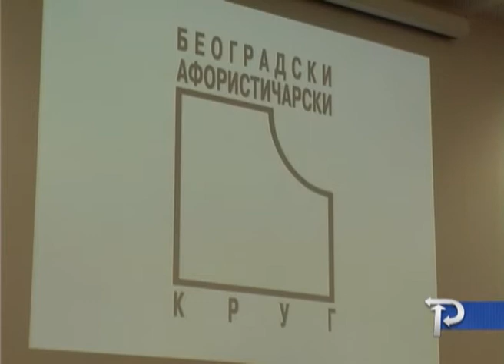Смесна страна Србије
Градимо друштво богатих тако да овде сиротиња нема чему да се нада - афоризам је Дејана Костића којим је међу још тридесет афористичара и 400 афоризама победио на овогодишњем Сатира фесту. Било је ту разноврсног хумора, од врхунске духовитости која је мајсторски пласирана кроз апсурд и парадокс, до суза доводила слушаоце, али и црног хумора обојеног ратним траумама који је више мамио уздахе. Српски афоризам је, нема сумње, све бољи бољи а и народ га све више воли.